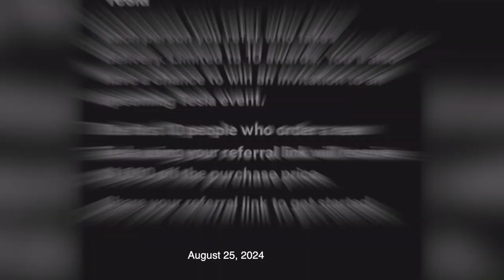ห้องข่าวพีนิวส์ | "พีท" สามี "แก้มบุ๋ม" รับพระราชทานเครื่องราช นับเป็นเกียรติอันสูงสุดของชีวิต